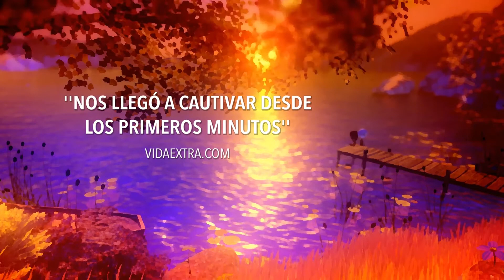Last Day Of June Switch subtítulos en Español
Last Day of June lanzará esta semana para Nintendo Switch y Facebook Gameroom. Esta premiada historia de amor y pérdida creada por un equipo repleta de estrellas incluyendo al galardonado director Massimo Guarini, al músico Steven Wilson y al escritor/ director Jess Cope estará disponible por 19,99€ .

Desde su anuncio y después de su lanzamiento en Agosto de 2017, el juego ha recopilado varias nominaciones y premios de instituciones internacionales, así como múltiples comentarios muy positivos de la comunidad de videojuegos. El juego ha sido listado entre los Top 50 Games del 2017 por Eurogamer (posición 33) y Polygon (posición 38).

Last Day of June es un viaje conmovedor para un jugador que comienza trasladando a los jugadores a un viaje romántico de Carl y June a uno de sus lugares favoritos, narrando la historia a través de sus personajes, conforme intentan desbloquear la secuencia de eventos que pueden hacer que termine el día y June siga con vida. En esta experiencia artística, los jugadores resolverán rompecabezas emocionalmente desafiantes, en un intento de dar marcha atrás en el tiempo. Obligándolos a preguntarse “¿Qué harías para salvar a la persona que amas?”